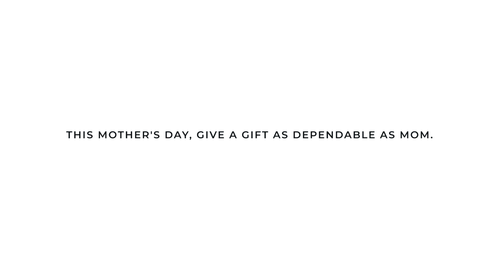Marathon Watch - Strong as a Mother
Refined and rugged. Dependable and independent. Mothers are truly one-of-a kind. This Mother’s Day, show how much you care with something as unique and strong as they are.

Our Mother's Day Sale is on now. Save 10% on all Search & Rescue (SAR) Dive Watches until May 12th.